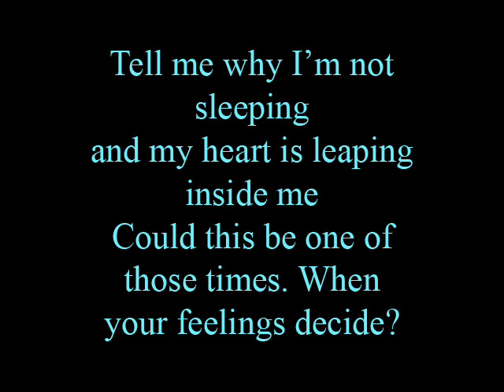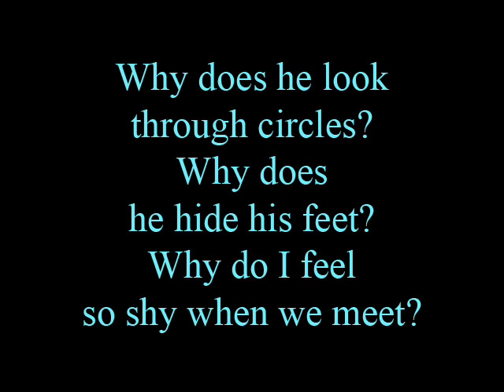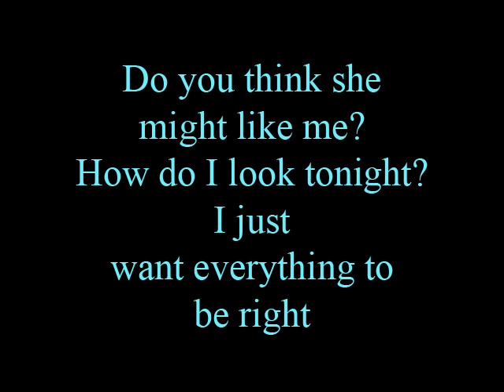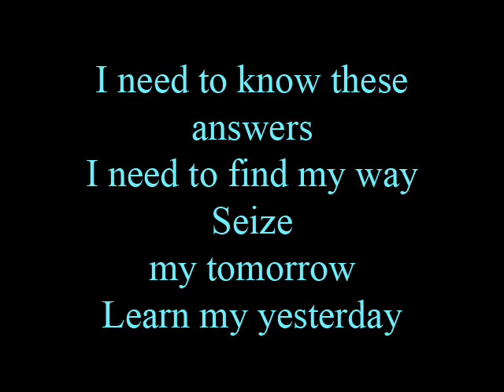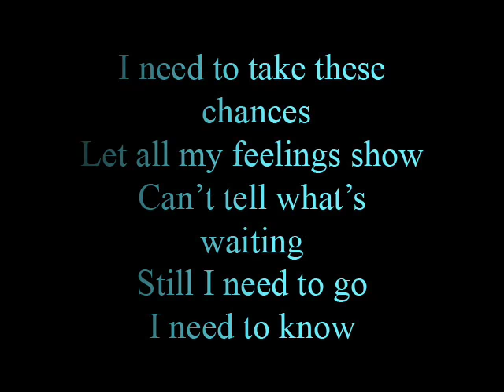I need to know - lyrics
Movie Barbie as The Island Princess
Mattel Entertainment